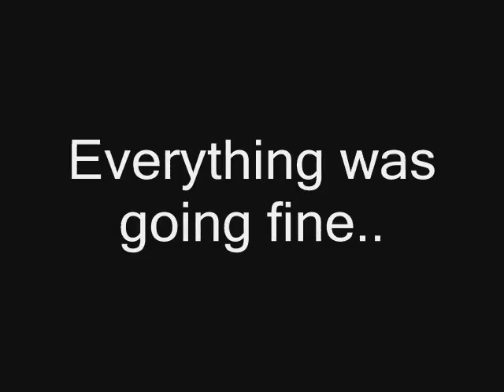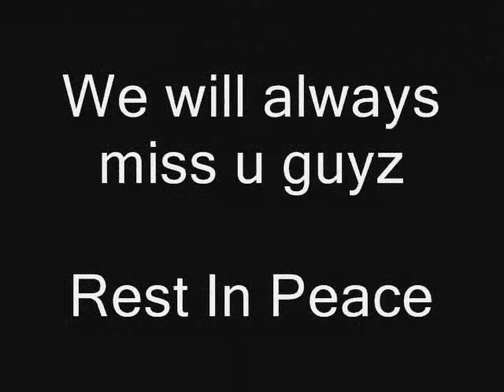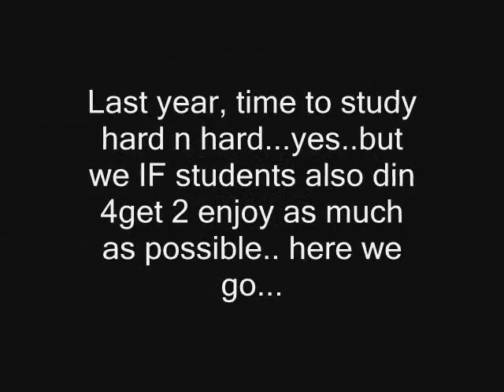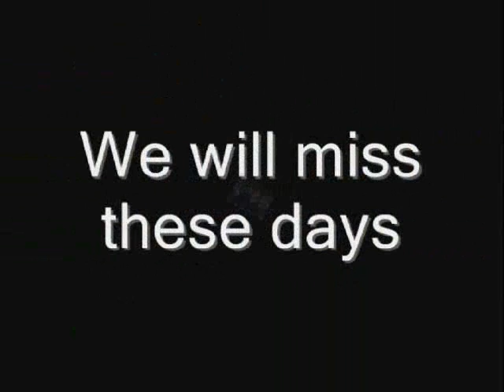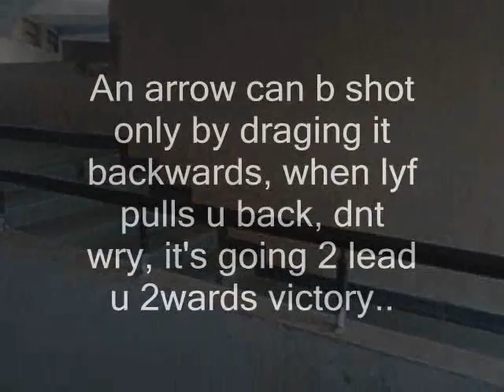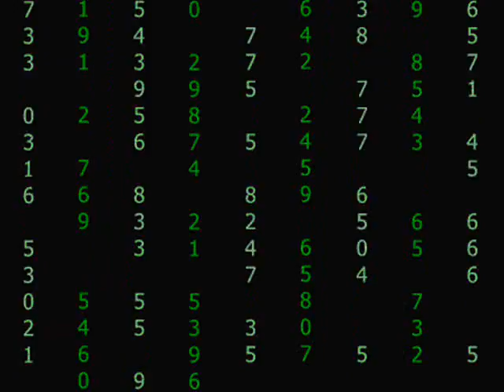GGSP_IF_Journey (Main Documentry).wmv